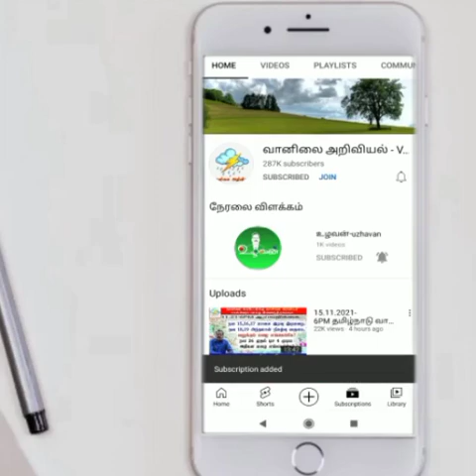இலங்கை வானிலை:காற்று சுழற்சி &பருவமழை இலங்கைக்கு எப்படி?.